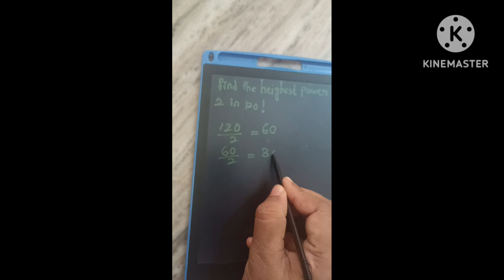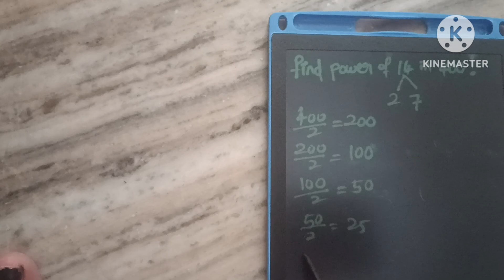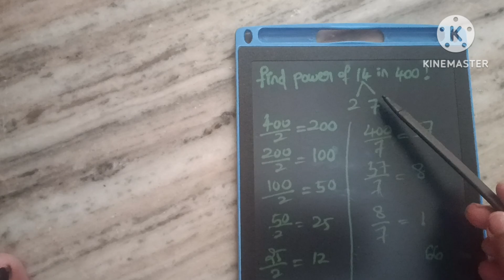short cut tricks for highest power of number in a given factorial...TET DSC maths Trick#TGT#sgt .